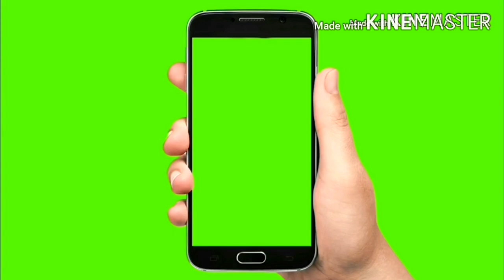Arjun 555di/14×7 futti trali/yahama r15/farm 6055/tata safari/eicher 241/sale